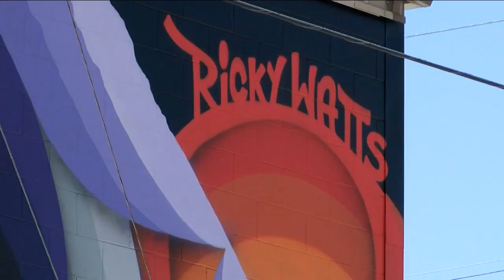Street murals to be painted by local and traveling artists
Tampa Walls mural festival aims to showcase artists and hopes to paint up to 10 murals across the city.